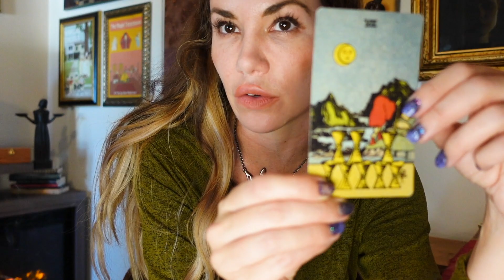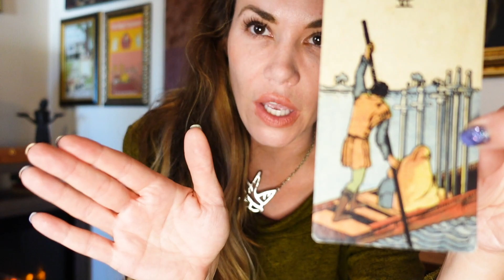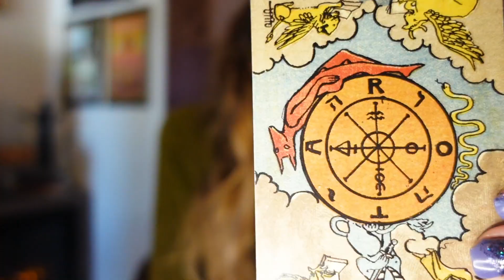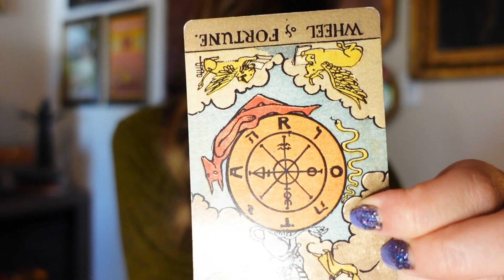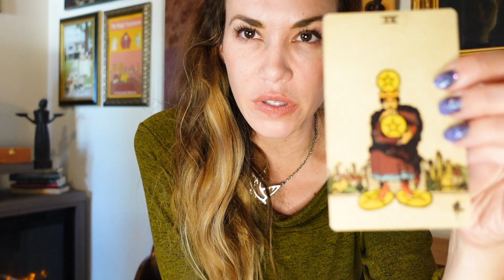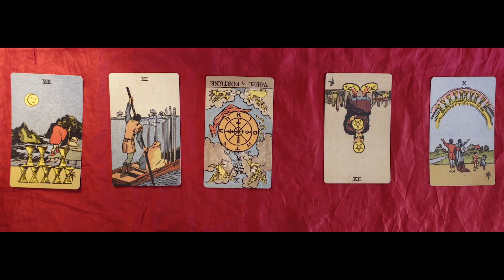What the Cards Say - Call Her Daddy + Hailey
We use the tarot cards to do a deeper dive on the Hailey Bieber interview on Call her Daddy with Alex Cooper.